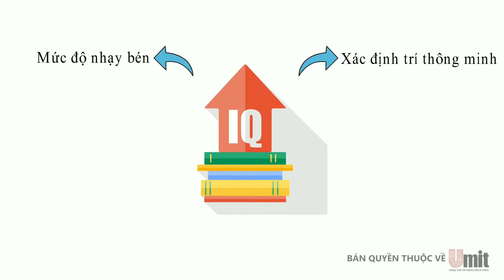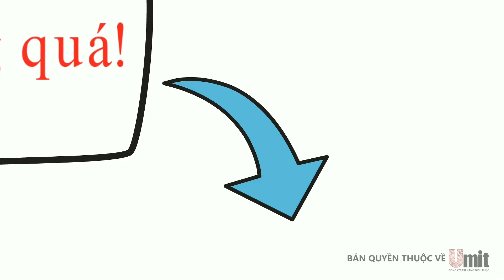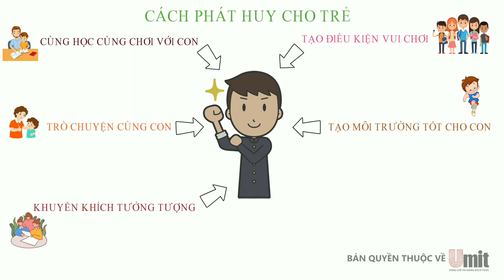BỘ GIẢI PHÁP SINH TRẮC VÂN TAY | CHỈ SỐ THÔNG MINH IQ| ĐÀM NGA SINH TRẮC VÂN TAY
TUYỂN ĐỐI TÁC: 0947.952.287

Lúc bạn ra quyết định làm bài Sinh trắc vân tay cho con, cho bản thân, là lúc bạn mở cánh cửa tìm được bản đồ cuộc đời,  sống đúng với Tài năng bẩm sinh mà Bạn được sinh ra cùng với nó.